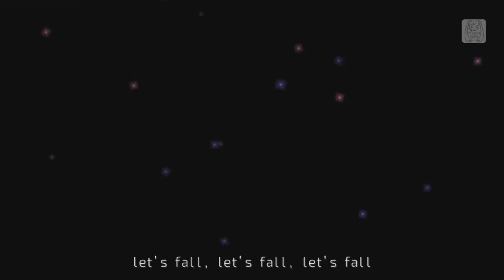[PV] Hole Dwelling | Project Diva F2nd Edit Pv [ENG/JP]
Original Song - Hole Dwelling by Kikuo
Vocals - Hatsune Miku
PSN ENG/JP [Slot 50] : zickles354

~Available on ENG and JP ^^~

This is my favorite PV I've made so far so I really hope you guys enjoy this!! Kikuo is my all time favorite :3

"Hole-Dwelling" Is a song about two individuals spiraling into madness from loneliness after finding that they don't belong anywhere. The chorus repeatedly stating how one individual is the "same" as the other may indicate that the former is effectively dragging the other one down with it, into a "pit of Hell" neither feel that they can escape from nor do either of them make an attempt to escape from. Whether they are actually dead and going to Hell or letting themselves enter into an unhealthy, possibly self-destructive, lifestyle is up to interpretation. At one point, they blame the sun, the moon, the sky, and God for their situation. They both know whatever they are doing is wrong, but refuse to stop."